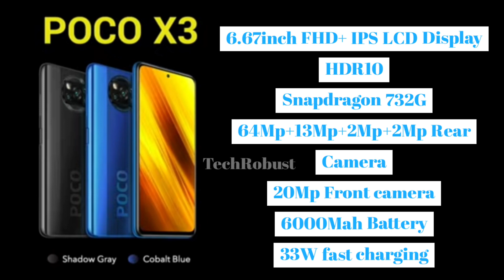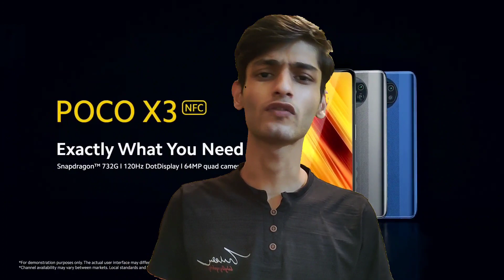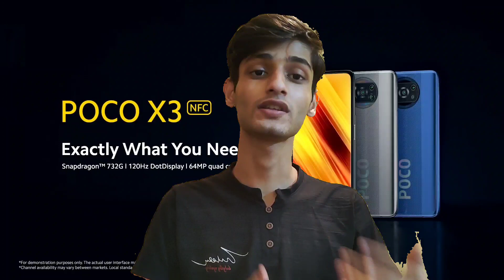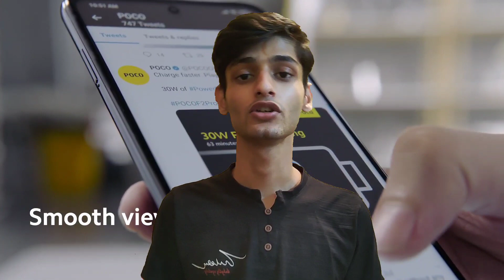Poco X3 - One of the Best Smartphone Under Rs20,000?(My Opinion)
Is Video me hum bat karege Poco X3 ke bare me jo ki India me launch ho chuka he. Is device me hume kafi chote upgrade milte he agr hum Poco X2 se compare kre to.
Specifications
6.67inch FHD+ Display
120Hz Refresh Rate
64Mp quad camera
20Mp front camera
6000mah battery
33W fast charging support

Price -
6Gb/64Gb - Rs16,999
6Gb/128Gb- Rs18,499
8Gb/128Gb - Rs19,999